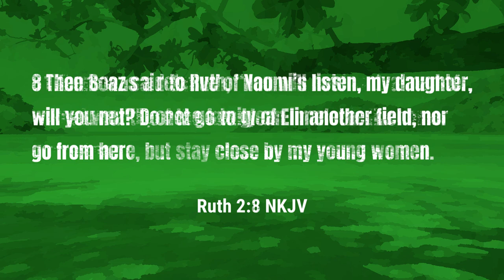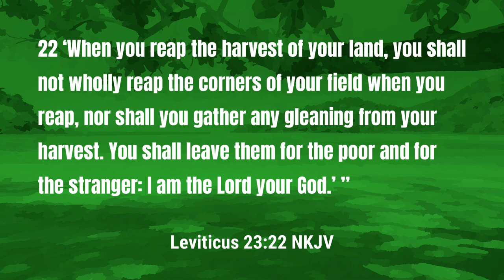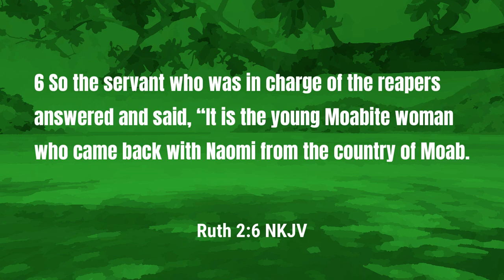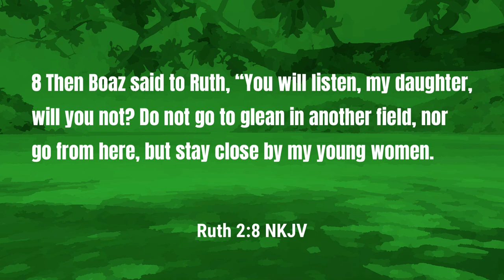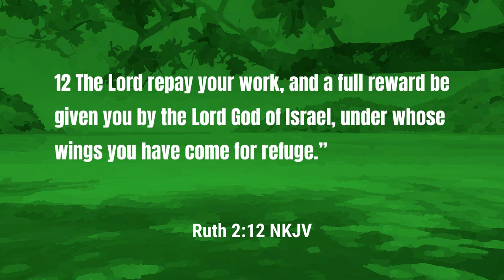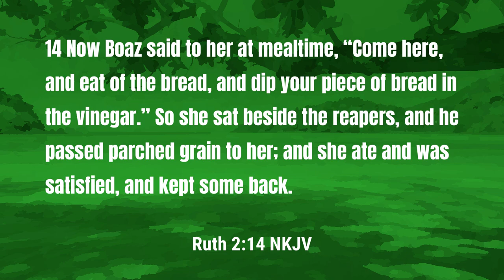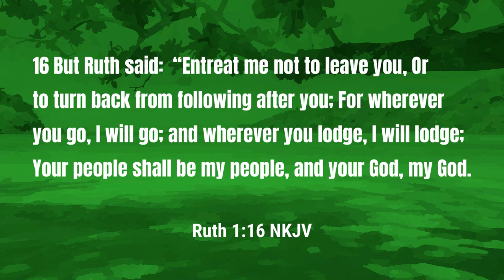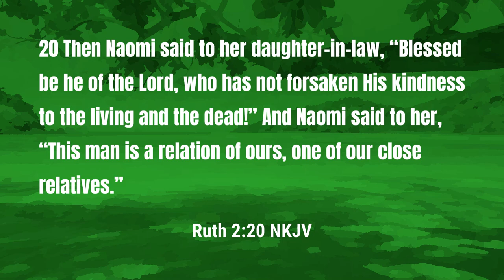Sunday School - Ruth Meets Boaz | Lesson 4 Summer 24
Can you find favor in the eyes of God even if you have lived as a sinner?  Or is the favor of God only for a select few?  Join Pastor McCrary for this week's lesson as the story of Ruth continues.  In this week's lesson, Pastor McCrary teaches about how Ruth find not just the favor of Boaz but found favor in the eyes of God.

This week's lesson covers the following:

0:00 - Ruth's Story So Far
0:43 - Ruth Meets Boaz
4:29 - Ruth Finds Favor With Boaz
8:11 - Finding Favor in God's Eyes
10:17 - Anybody Can Find Favor

Podcast locations
Amazon music